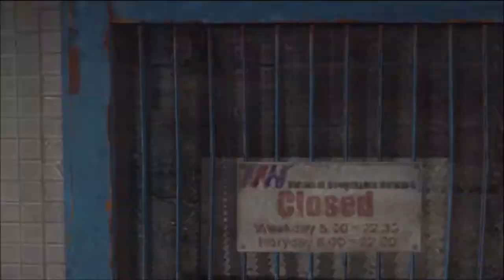Let's Play Silent Hill 3 German HD #8 Eine unheimliche Zugfahrt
Nun starten wir mit Silent Hill 3 durch. Wir spielen die 17 jährige Heather Mason, die langsam aber sicher in die Welt von Silent Hill abdriftet. Wer ist sie wirklich? Woher kommen diese "Monster"? Ist das noch real? Oder alles ein böser Traum?
Wir werden diese Fragen nach und nach beantworten, ich wünsche euch viel Spass dabei :)

Auch sonst, könnt ihr mir jederzeit Spiele vorschlagen zum Let's Playen, ich spiele fast jede Richtung und bin offen für alles. Von den Konsolen und der HD PVR habe ich leider nur die PS3 zur Verfügung!